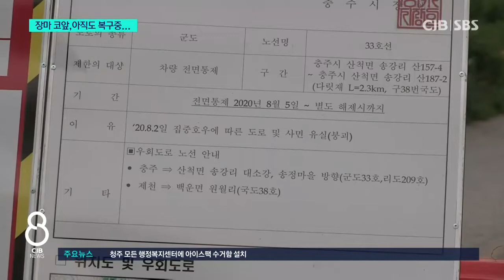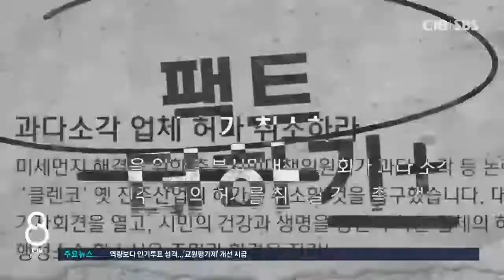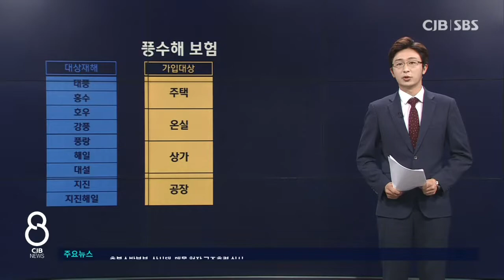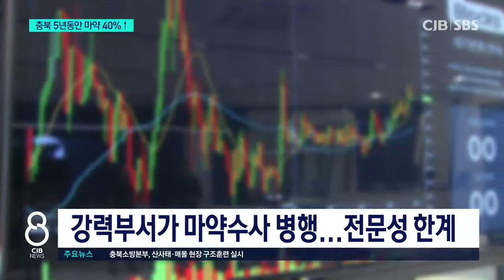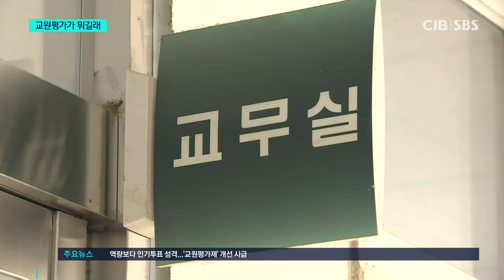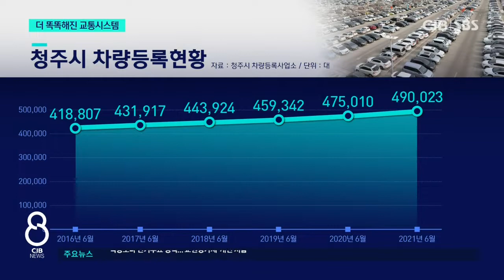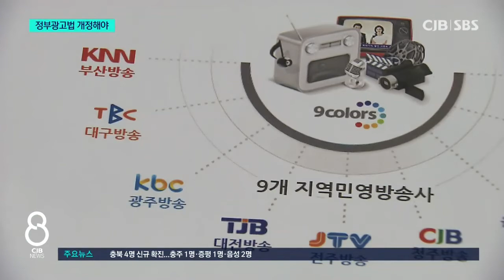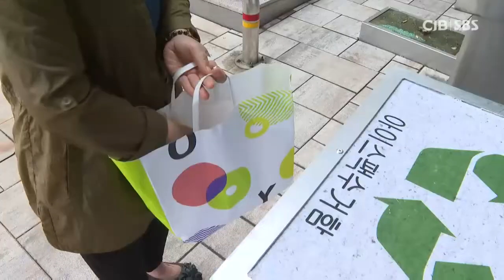2021년 07월 02일 CJB 저녁 8시 뉴스